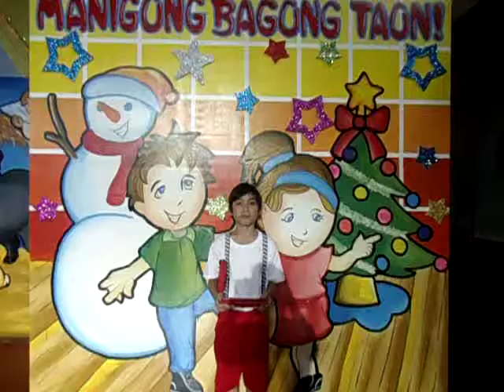Kuya Aldwin's Xmas Party 2013 1